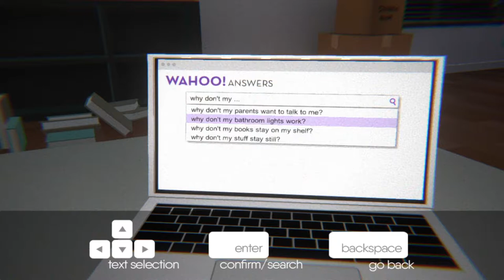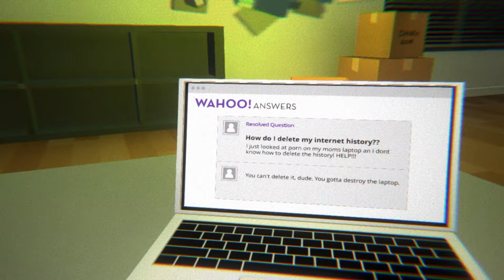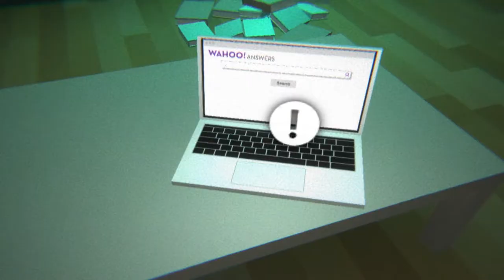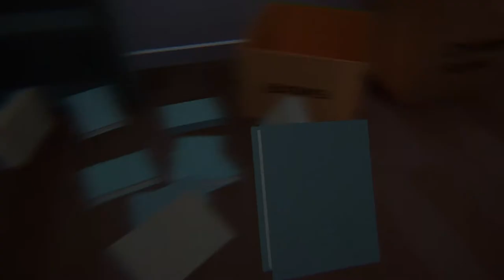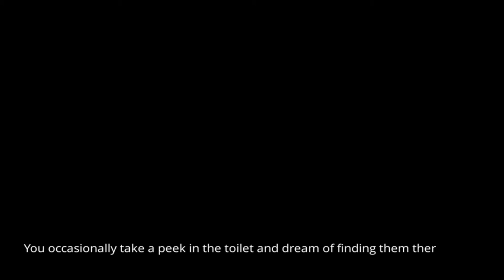I'm Still Here | Let's Eat Books For Dinner!!!